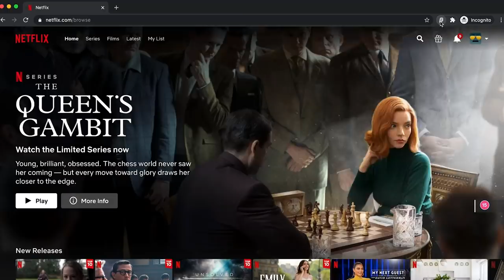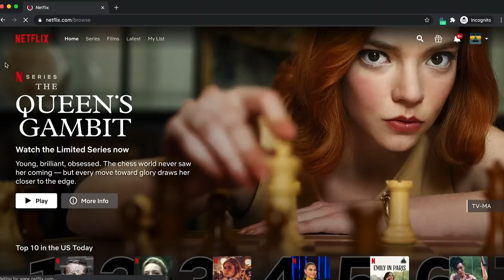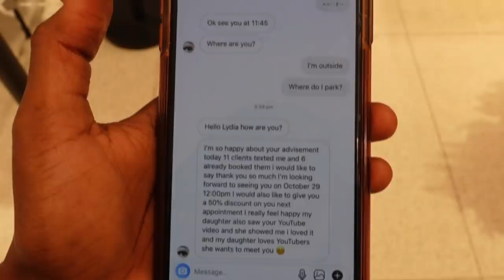SUPER CUTE GIRLS NIGHT IN, & AFFORDABLE DESIGNER PERFUME DUPES | WEEKEND VLOG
FOLLOW ME ▹

MENTIONED ▹

EDITING ▹

POINT + SHOOT ▹
‣ Canon G7X